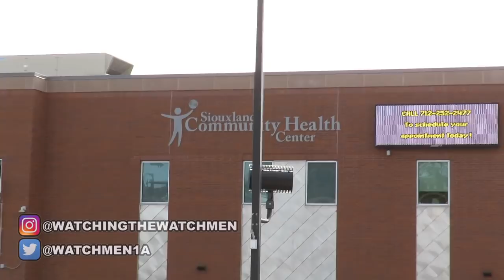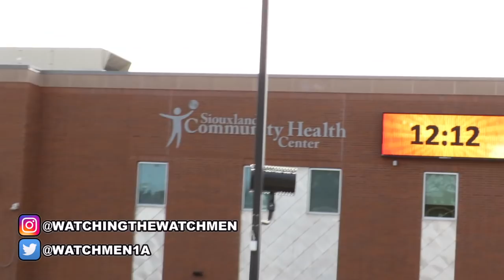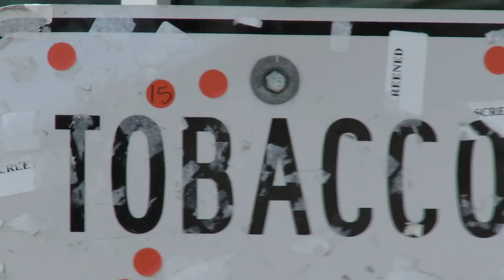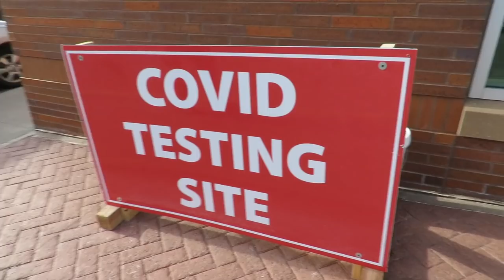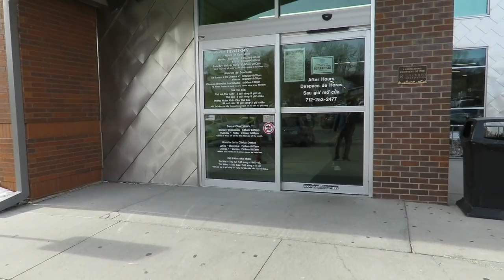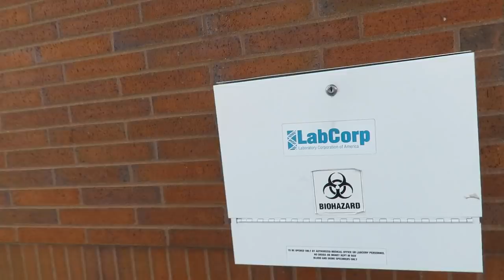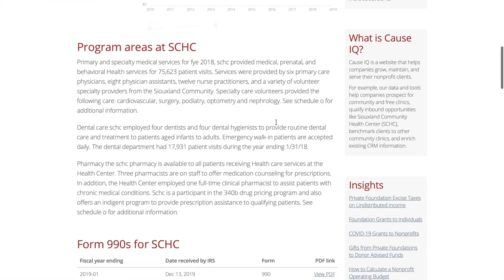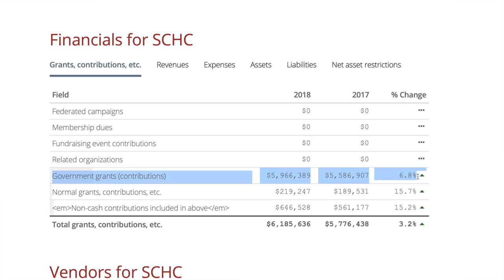TYRANT EGO TRIP GETS SHUT DOWN - ID FAIL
TYRANT COPS AND SECURITY TRY TO TRESPASS US, GET OWNED…

LOCATION OF THIS VIDEO:
Siouxland Community Health Center
Sioux City, Iowa

Follow my Instagram and Twitter to be notified beforehand whenever I'm uploading a new video and to get a sneak peak at the titles and thumbnails of new videos a day in advance: